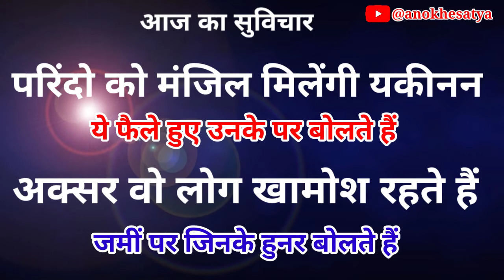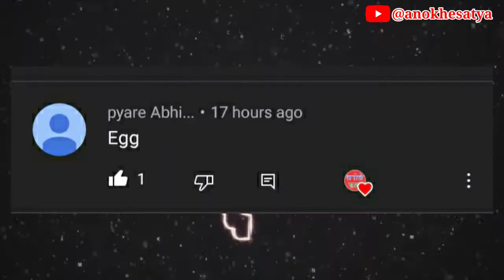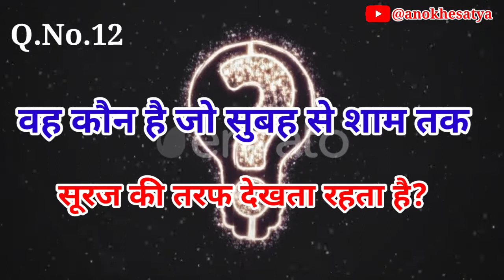इतने छोटे होते हैं पांडा के बच्चे | Facts Episode 58 | Small Baby of animals | Anokhe Satya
china के लोग ये सब खाते हैं ? | जानकर हैरान हो जाओगे | Anokhe Satya |

वीडियो के बारे में :-   इस video में आप जनोगे चीन में खाए जाने वाले पदार्थ के बारे में तो कृपया विडियो को ध्यान से पूरा अंत तक जरूर देखिएगा। शुक्रिया आपका 🙏

चैनल के बारे में:-   इस चैनल पर आपको प्रकार की एक से बढ़कर एक रोमांचक और मजेदार विडियो देखने को मिलेगी जिसे देख कर आपके होश उड़ जायेंगे। विश्वाश कीजिए ये चैनल आपको कभी निराश नहीं होने देगा।